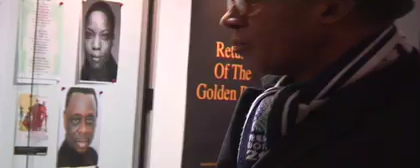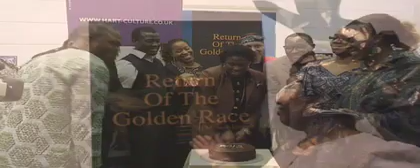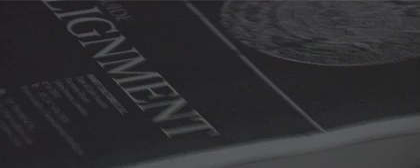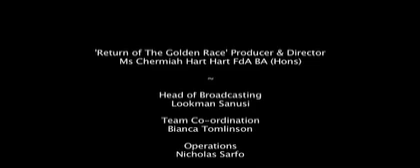Larry King and his Hephzibah band @Hart Culture C.I.C. HQ 21.12.12